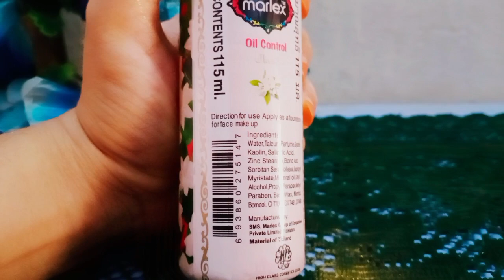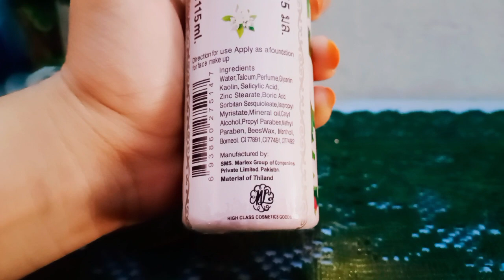spring song skin lotion 100%wateeproof best instant skin whitening lotion best foundation